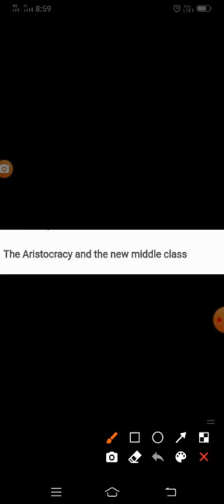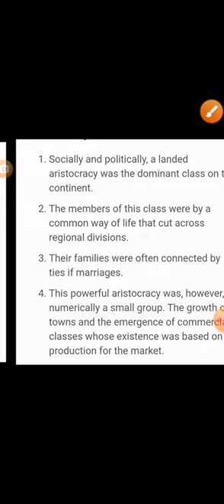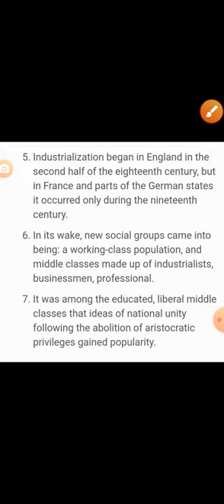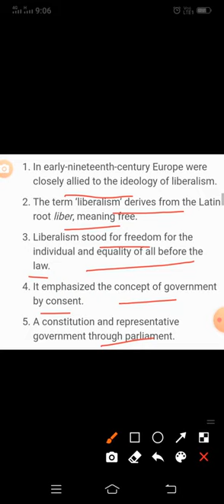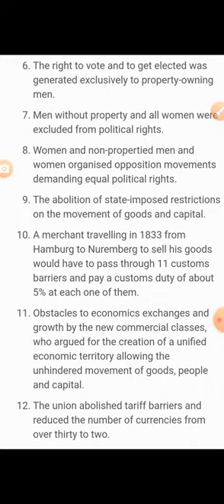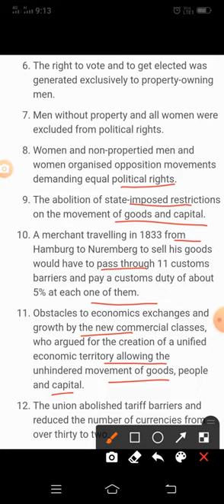the aristocracy and the new middle class